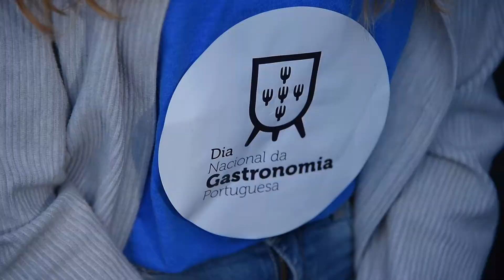Dia Nacional da Gastronomia Portuguesa | 2018 - Cais de Gaia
O Vinho do Porto brindou à Gastronomia Portuguesa
Vila Nova de Gaia  acolheu, no dia 26 e 27 de maio,  a 3-ª edição  do Dia Nacional da Gastronomia Portuguesa.
Os visitantes foram brindados com comida, vinho,  showcookings, degustações e animação.